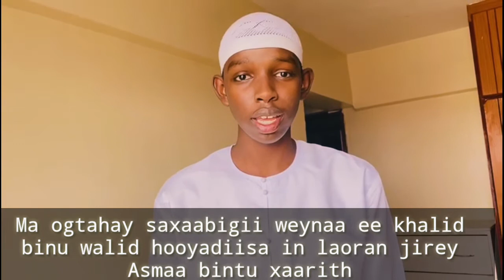Ma ogtahay qeybtii 7aad❣❓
Ma ogtahay